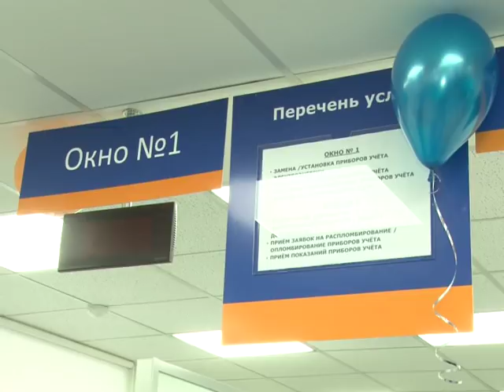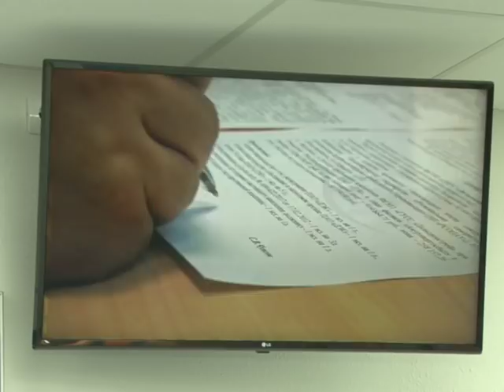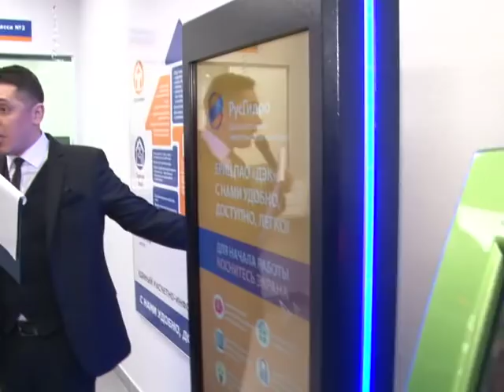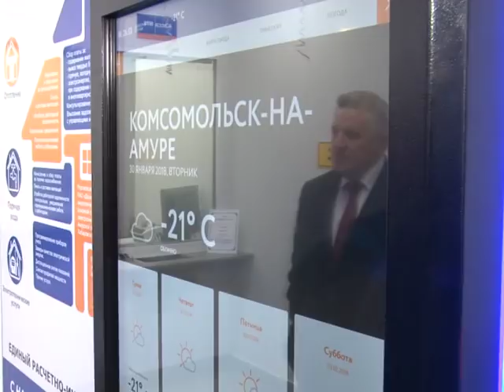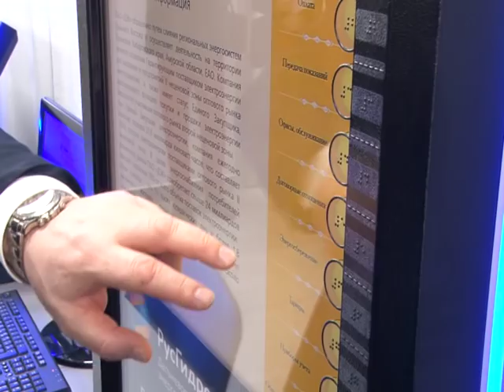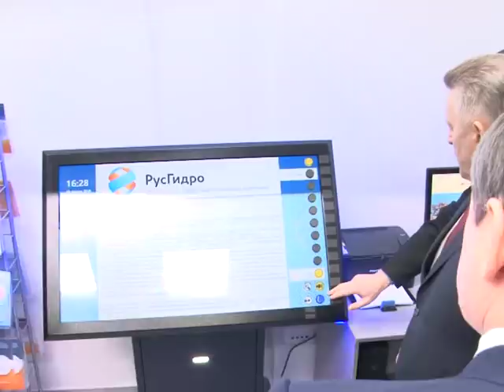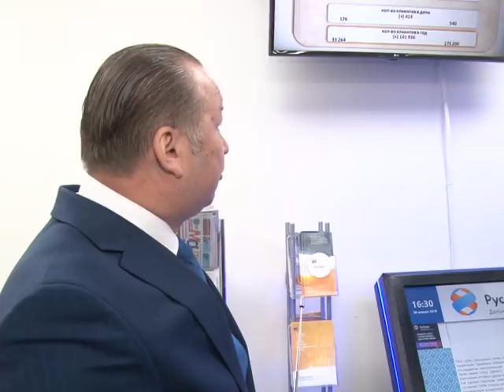Открытие первого единого центра ЖКХ в Комсомольске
Открытие первого единого центра ЖКХ в Комсомольске. todaykhv.ru